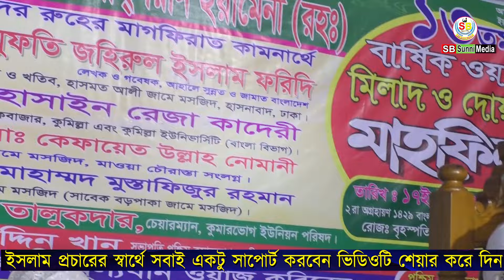মরনের কথা মানুষ স্মরণ করো না | Shamim Raza Qadri | শামীম রেজা ক্বাদেরী | SB Sunni Media